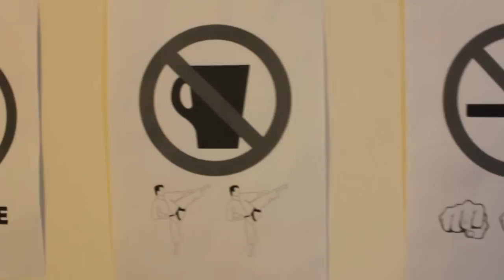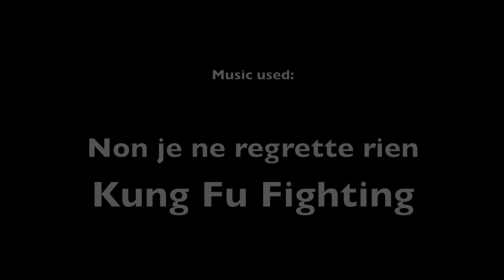Alcohol (without chem)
My first short film in Hwa Chong, also my first English film and first comedy.